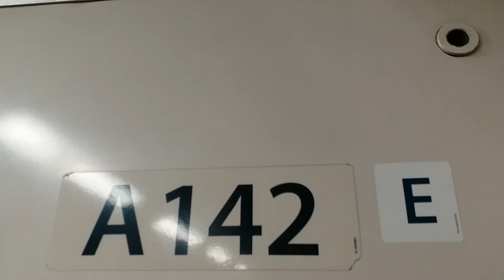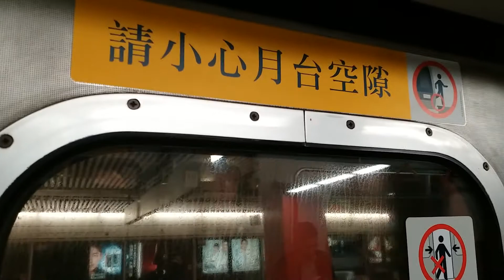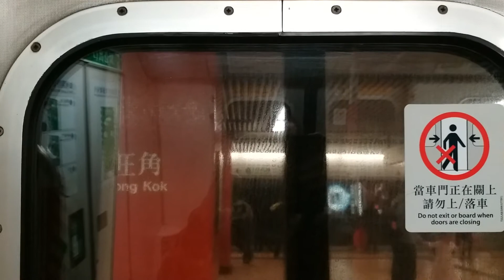港鐵荃灣線--油麻地至太子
行車區間: 油麻地至太子
本列車終點站: 荃灣
車廂號: A142